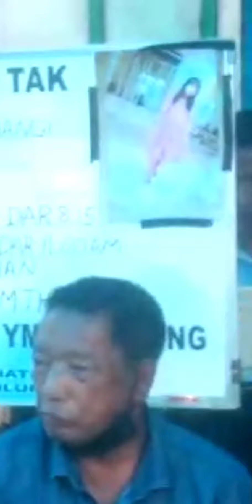lalhruaitluangi (sentei) sesawng field veng hun tawp